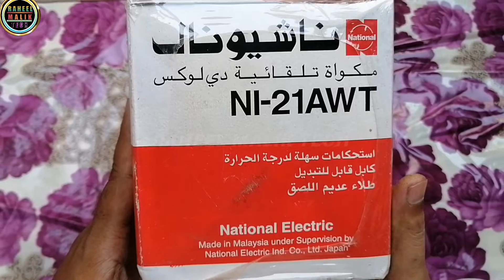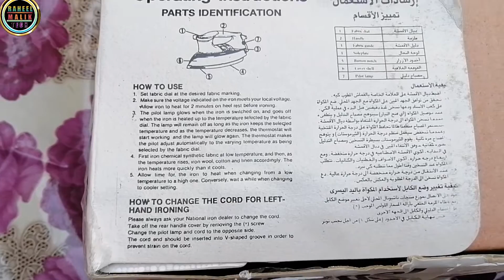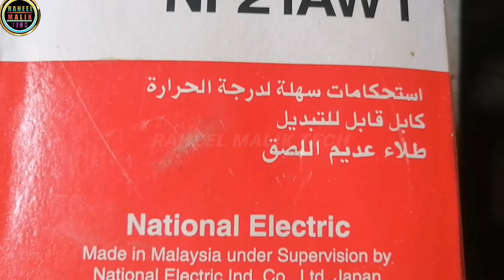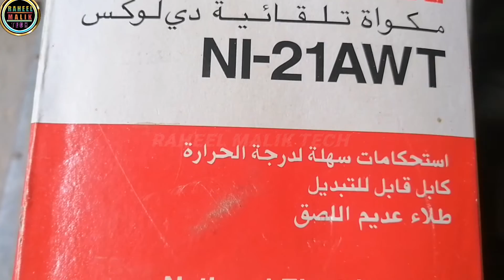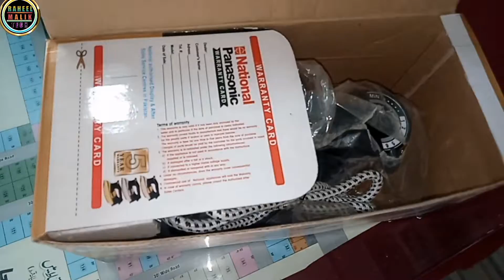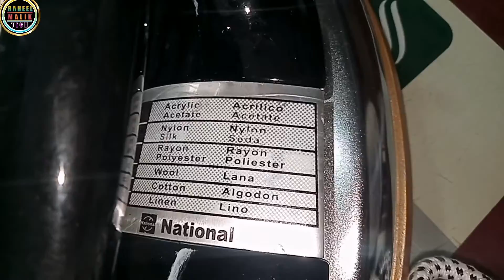original japani estri iron ki pahchan| how to check made in Japan iron vs made in Malaysia iron